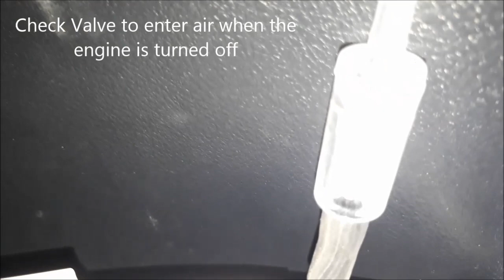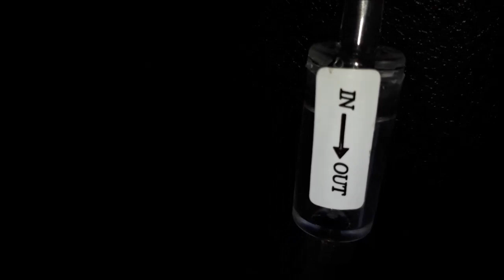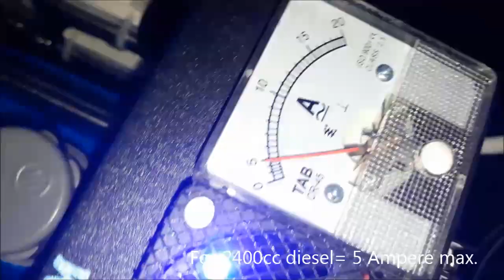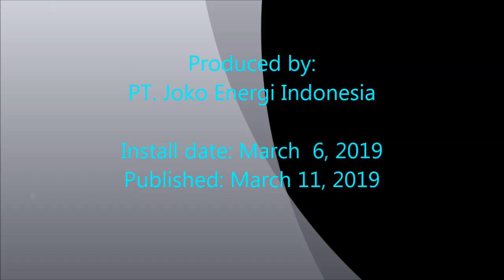Fuel saver HHO Joko Energy on Toyota all new Fortuner 2.4D 2016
Saving fuel "Joko Energy" on these Toyota all new Fortuner 2.4D 2016 using HHO reactor which decompose water (H2O) into HHO or oxyhydrogen gas.

For consumers in Indonesia:
For all commonrail diesel cars such as Toyota Innova, Toyota Fortuner, Mitsubishi Pajero Sport etc.After installing this HHO, it is guaranteed that you only need to fill BIOSOLAR cetane 48 at a price of Rp. 5,150 per liter
So the result is at least equivalent to Pertamina DEX cetane 53 at a price of Rp. 11,750 per liter
So SAVE 100% more
If it is not proven then 100% money is returned

Penghemat bbm "Joko Energy" pada Toyota all new Fortuner 2.4D 2016 ini menggunakan reaktor HHO yang menguraikan air (H2O) menjadi gas HHO atau OxyHydrogen.
Penghemat bbm ini bisa digunakan untuk semua kendaran yang menggunakan bahan bakar: bensin, solar dan gas.

Untuk semua mobil diesel commonrail seperti Toyota Innova, Toyota Fortuner, Mitsubishi Pajero Sport dll. Setelah pasang HHO ini maka:
Dijamin cukup isi BIOSOLAR harga Rp 5.150
Maka minimal setara dengan Pertamina DEX harga Rp 11.750
Jadi HEMAT 100% lebih
Jika tidak terbukti maka 100% uang kembali